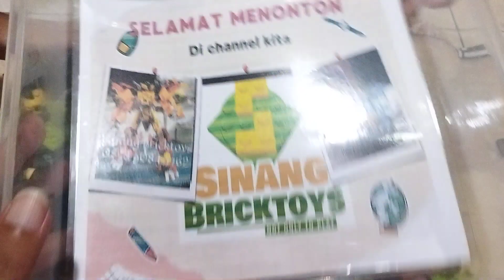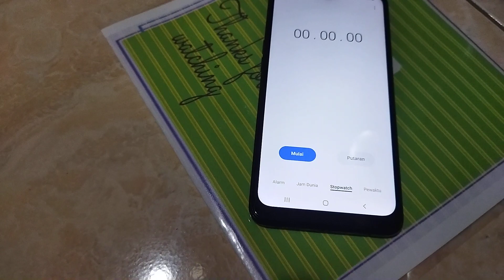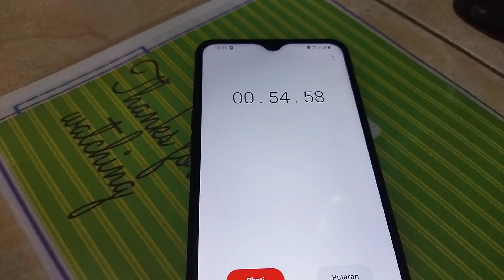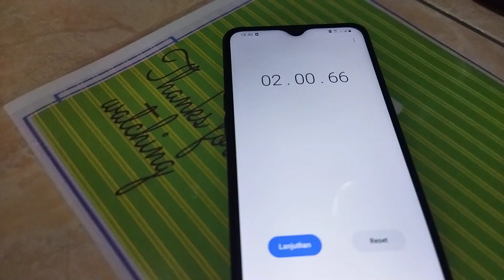Brick Challenge Game | Rakit dalam 2 menit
Selamat Menonton Video-video dari kami, Ceria Bermain Bersama dengan Mainan Edukasi Brick Toys/ (Sembo Block) Compatible Lego

Semoga Terhibur
Terima Kasih ..
Jazaakumullahukhoiron wa Baarakallahufiikum